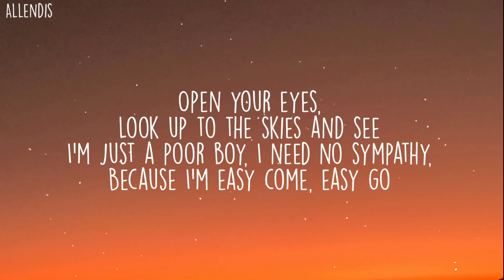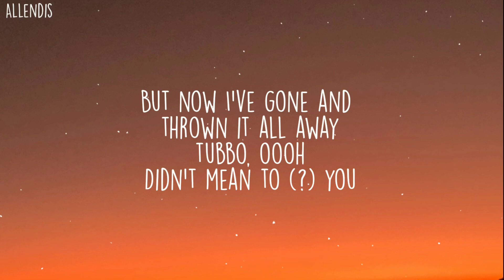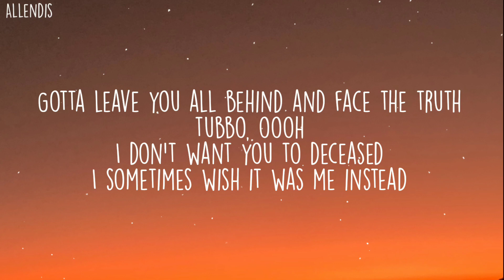Wilbur Soot - Bohemian Rhapsody (Cover/Lyrics)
Song Name - Bohemian Rhapsody
Song Artist - Queen
Cover Artist - Wilbur Soot

Support Me As well!
Suggest Your Nightcore ideas here!
COPYRIGHT / LICENSING
Tags 📝- bohemianrhapsody wilbursootcover bohemianrhapsody wilbursoot